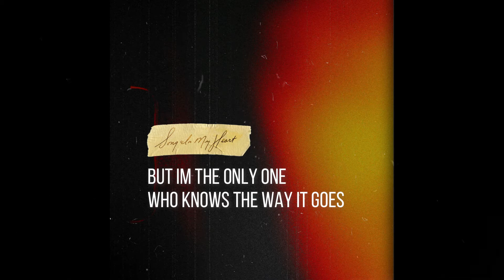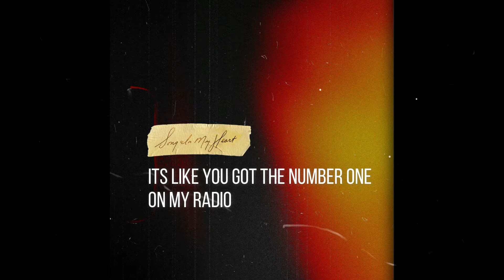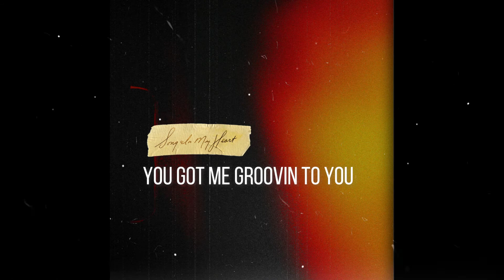Willie Shaw- Song In My Heart (Lyric Video)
As soon as Jim Beavers and I wrote this we believed it was a hit. Ironically, we were trying to write a song for Jake Owen, a country artist in Nashville. His team had like another song I had written so we took those chords, re-arranged them, and wrote a different song. We wrote the chorus first which always makes writing the rest of the song much easier and once we had it we knew it was a hit. Now it's up to you to make it go viral. I fully believe I am a great songwriter with great songs. I can influence culture positively but I need help to do it.
This song was produced by Robopop and released by Warehouse West Entertainment.

Chords:
Gmaj7, Bm, A